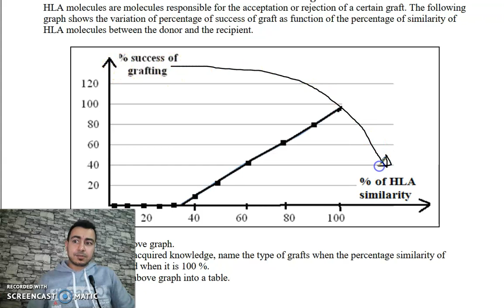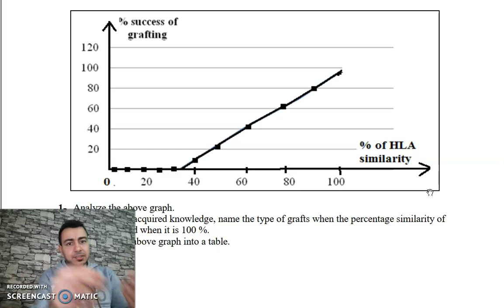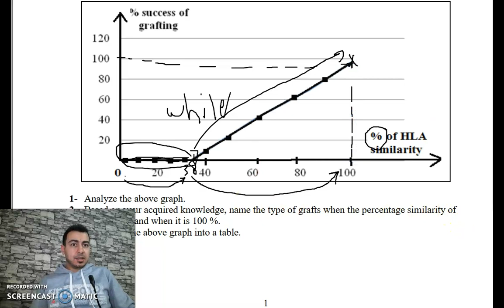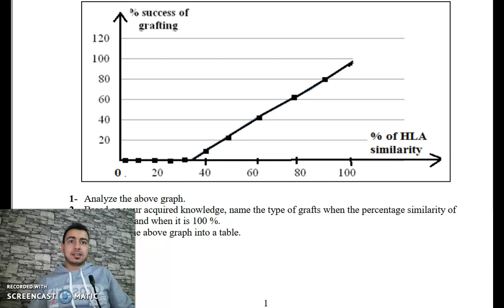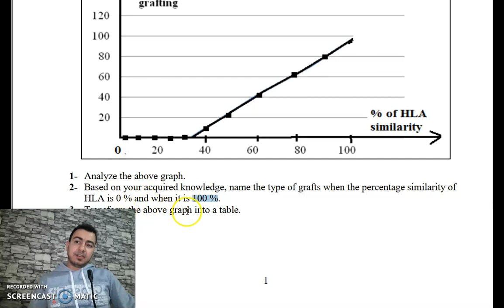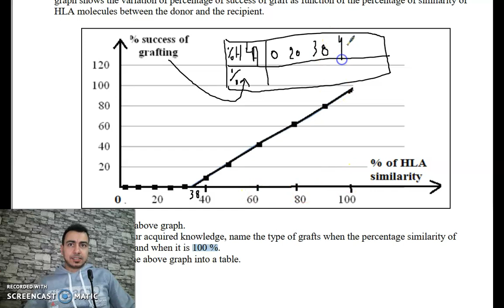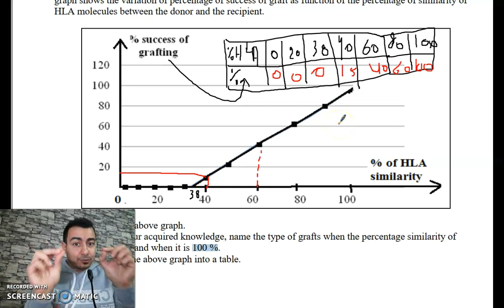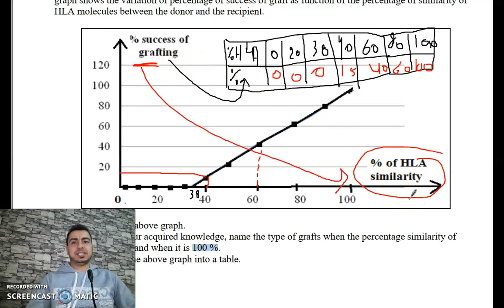Chapter 1 Exercise about the Role of HLA in graft rejection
study how does HLA play a role in graft acceptance also analyzing a graph and changing it into a table